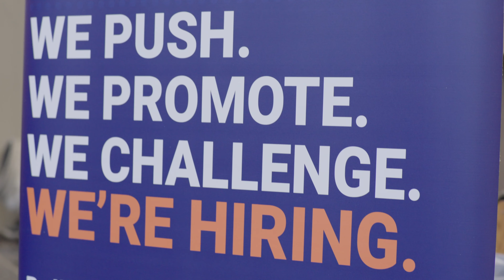Construction Management Major JBU